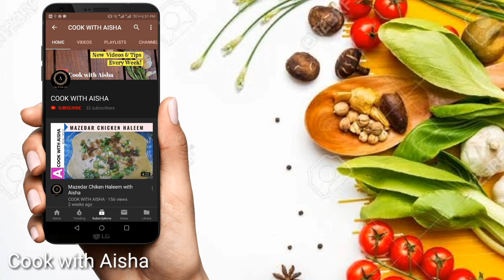Homemade Chicken Nuggets Recipe | How To Make Chicken Nuggets | by Cook with Aisha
Easy Steps How To Make Homemade Chicken Nuggets.